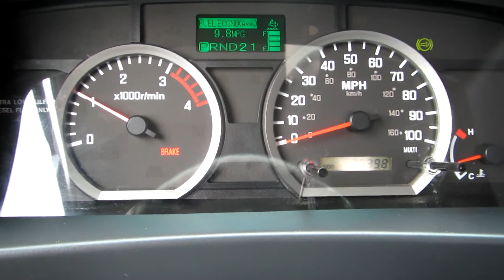2011 ISUZU NPR For Sale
Title: 2011 ISUZU NPR For Sale